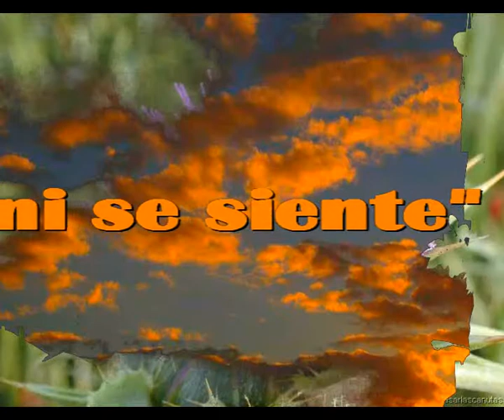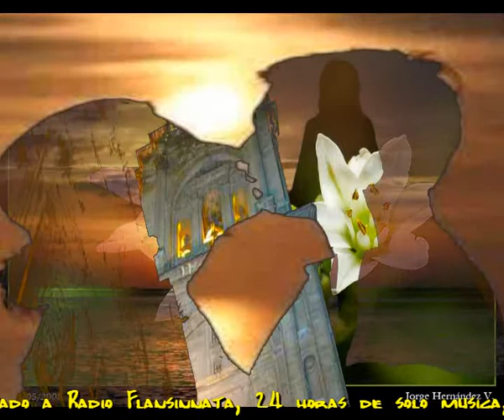Ya ni se siente